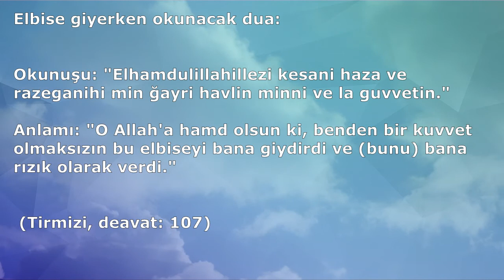ELBİSE GİYERKEN OKUNACAK DUA (Dualar Hazinesi)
YENİ ELBİSE GİYERKEN OKUNACAK DUA (Dualar Hazinesi)
ETİKETLER;